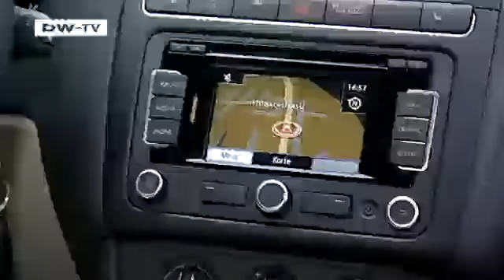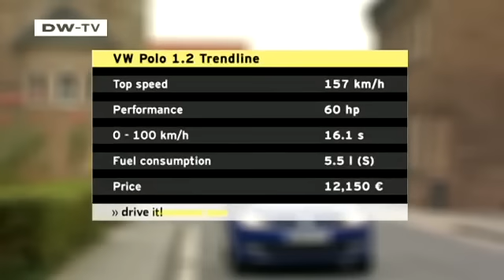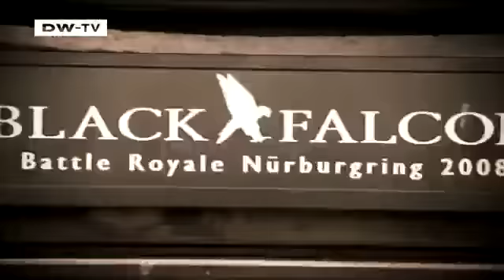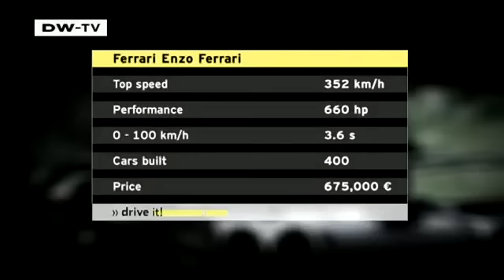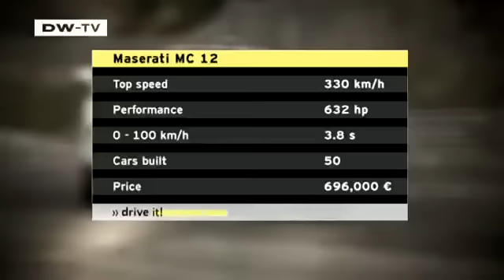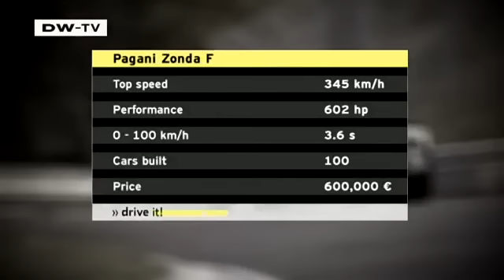drive it! | The Motor Magazine - 22.10.2009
present it!: VW Polo 3 DoorVolkswagen introduces its new 3 door Polo. You might be forgiven for not noticing,at first glance,much of a difference between this little Troika model and its 5-door brother. But look again.New cuts and lines freshen up the sporty look of this 3 door,and you'll take note of the differences once again when you get out onto the road where the newer Polo's tight suspension sets it apart from the 5-door version. Prices start in Germany at 12,150 euros. Come see how a car can lose a few doors,but gain a few nice features.
compare it!: Pagani Zonda,Ferrari Enzo Ferrari,Porsche Carrera GT and Maserati MC 12Luxurious,exclusive and very,very limited. It's rare to see these four beauties on any public street. Seeing one is a pinch-me moment.These cars cost about 2.5 million euros new,but used,they're even more expensive. That's because you can't buy them any more. With race driver Marc Basseng,we compare the four on the Nürburgring race track and find out which of the super-sports cars is the fastest.
spot it!: The Ferrari Duck If it looks like a duck,then it must be a stop right there. Imagine what would happen if a couple of innovative Italian guys took an old Citroen Duck and an accident damaged Ferrari and combined the two to make what could be called nothing less than a Super Duck.Youve got to see it to believe it and were here to show it to you. You may also want to know what it would cost you to get 395 horsepower under the hood of a Duck. How does 180,000 euros sound? These Italian car freaks put in 1,500 hours of work to dress down this Ferrari or did they soup up that Duck? Maybe both. You decide when you join us for a look at the Super Duck!
picture it!: Diesel and Water in the Fuel Tank Weve all heard of new initiatives to make cars more environmentally friendly. There are electric cars,hybrids and a number of other prototypes on their way. What you may not have heard about is Günther Krambs endeavor to get drivers into cars fueled by a diesel and water mixture.And this is one idea that works,at least thats what researchers at the University of Cologne are saying. According to their tests,it appears that a tank filled with diesel and up to 27% water can go a long,long way in reducing polluting exhaust emissions. Whats more,you can increase fuel consumption,too!
vintage: The NSU PrinzSteffani Tücking is at it again. This time shes off to the home of NSU in Neckarsulm. Its just a short drive from there to Mosbach,where Steffi meets with a special group of NSU Prinz fans,some of them with their own Prinz in toe.The first post-war Prinz car came off the line in 1958 and remained in production for years,picking up the hearts and en